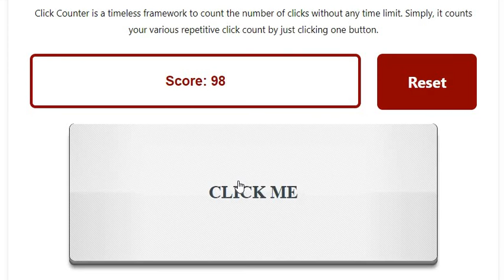Saying Subscribe to MrBeast 100 Times!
MrBeast if u see this pls comment